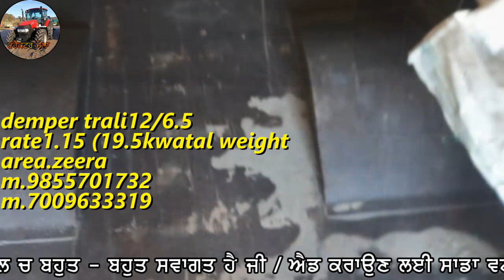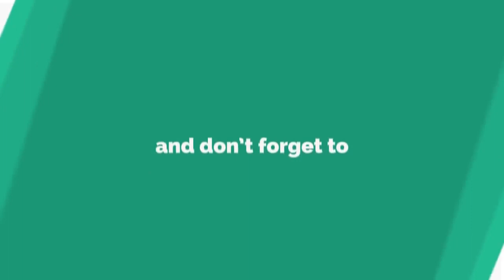Standard355,ks513 combine,demper trali,ford3000 tractor sale